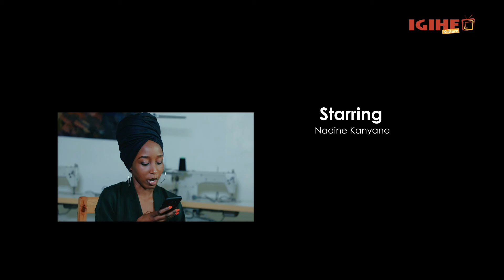Urugendo rw’Umunyamideli Kanyana wambika abayobozi bakomeye||Yifuza kuzashinga ishuri ribyigisha